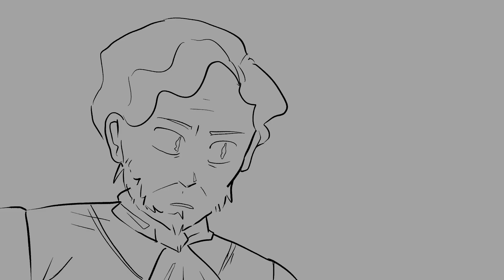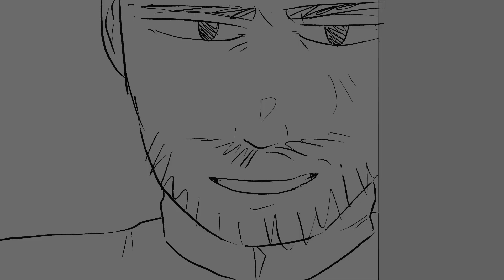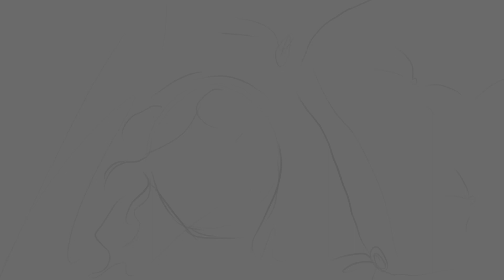Othello Animatic - Wolf In Sheep’s Clothing (Unfinished read desc for my apologies)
I have been working through this for about a month ish and at first it was a sort of ‘hyperfixation’, right about the end I couldn’t really muster up anything- I really tried to and I sincerely apologise. Please expect less ambitious projects later on. Snow out :)

Characters from: Othello, Shakespeare
Drawn in: Clip studio Paint EX
Time taken: 2 months